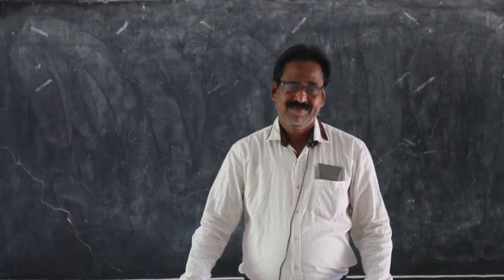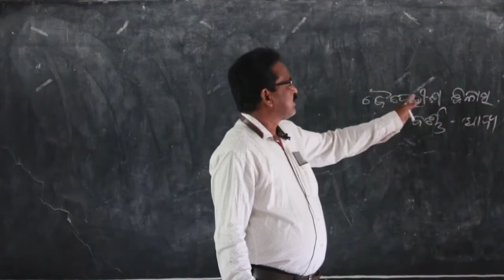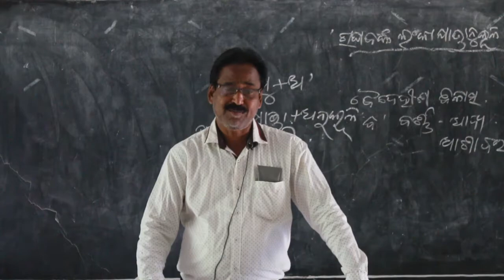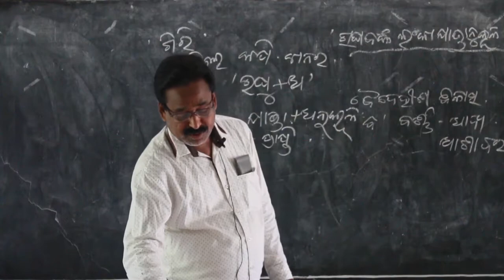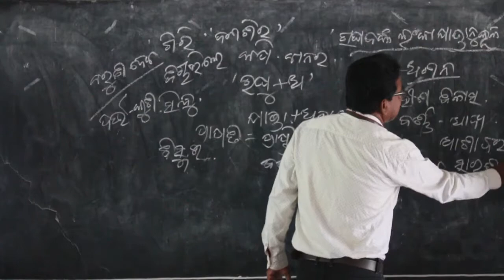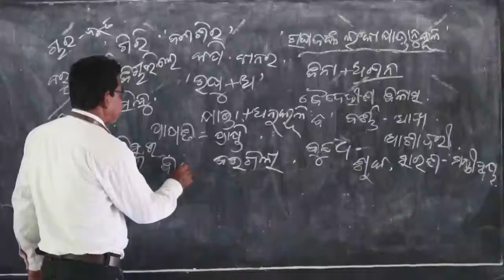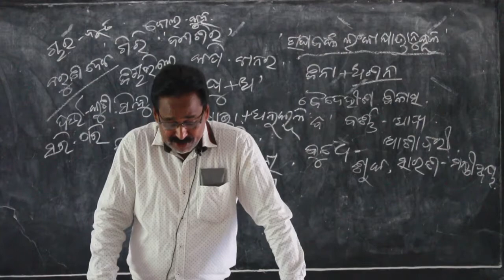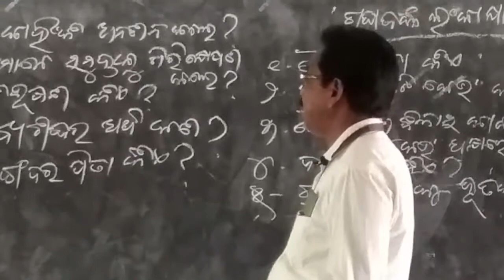ରାଘବ ଲଙ୍କା ଯାତ୍ରା ଅନୁକୂଳ || ଦଶମ ଶ୍ରେଣୀ (ଭାଗ -୧) || Raghava Lanka Yatra Anukula || CLASS 10th(PART-1)